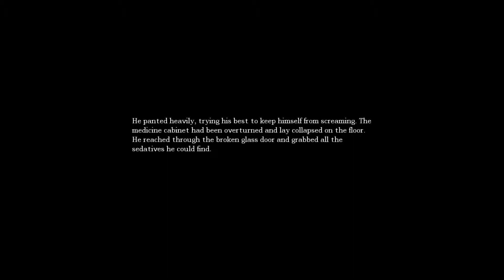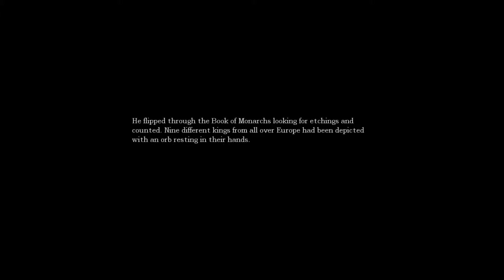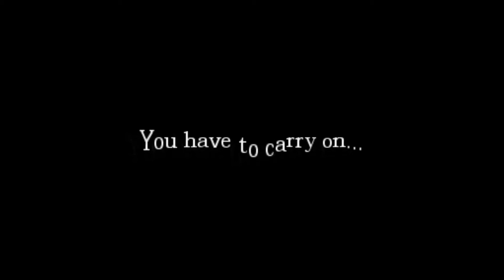Let's Play: Amnesia: The Dark Descent - Gameplay/Walkthrough (Part 8)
Hey guys, I'm back with more scares for everyone. Including myself. Especially myself...